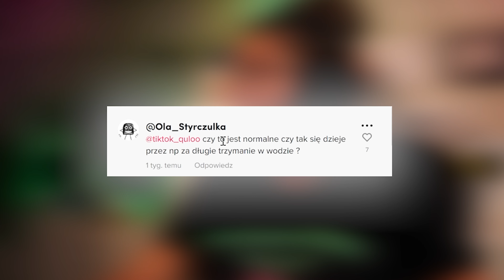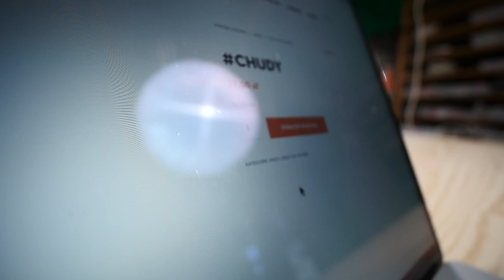Stylistka paznokci vs TIKTOK 57! Reakcja na paznokciowe Tik-Toki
Dziś znów wchodzimy w pełną ciekawych, radosnych, śmiesznych a nawet żenujących materiałów krainę TikToków. Co dziś nas czeka? Dowiesz się z tego ciekawego materiału!